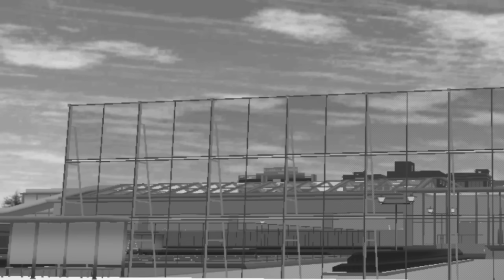"ALL OF US ARE DEAD" Episode 4 Versi SAKURA SCHOOL SIMULATOR | DRAMA ZOMBIE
Makasihh udah mau klik video ini hehe, jangan lupa nyalakan lonceng dan notifikasi nyaa yaah biar kalau aku up video baru langsung tauuu hehe

Backsound Music:
Credit

Lukrembo